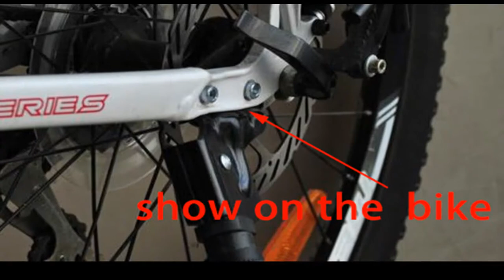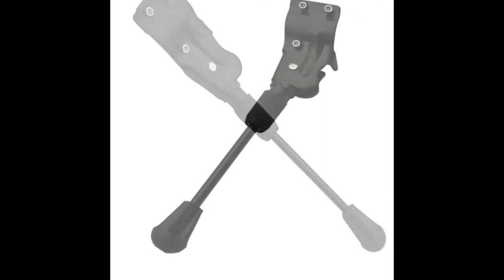Bicycle Kickstand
Hebei Chihu Bicycle Industry Co.,Ltd (Group Company) is the most professional manufacturer and exporter for Bicycle Parts including
--Bicycle Rear Carrier
--Rear Kickstand
--Bicycle Display Stand
--etc.
Sincerely Yours,
Teddy Shi(Mr.)
General Manager
Hebei Chihu Bicycle Indutry Co.,Ltd.
Add.:Economic and development Zone, Guangzong County, Xingtai City, Hebei Province,China.